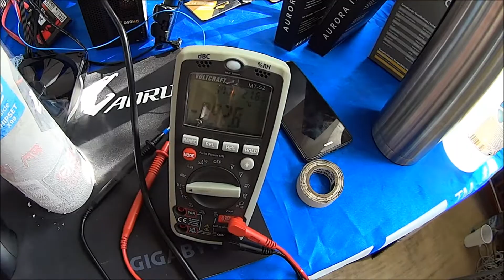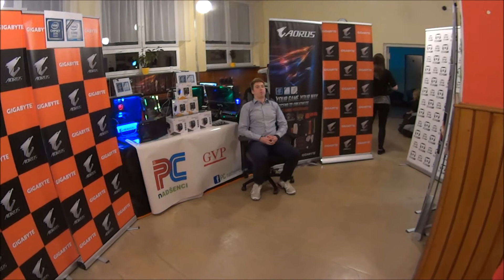KOA CUP #02 - 2017 - GIGABYTE - Liptovský Mikuláš [SK/CZ]